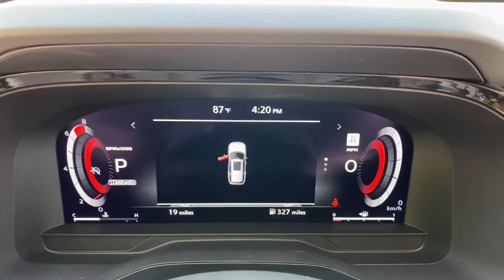2022 Nissan Pathfinder Vero Beach, Fort Pierce, Sebastian, St. Lucie Melbourne, FL 22229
Super Black New 2022 Nissan Pathfinder available at Sutherlin Nissan Vero Beach. Servicing the Fort Pierce, Sebastian, St. Lucie, and Melbourne Florida area.

[B95] RUNNING BOARDS SUPER BLACK [M92] CARGO PACKAGE -inc: dividers and console net Cargo Area Protector Cargo Net First Aid Kit [B93] CROSS BARS [L93] CAPTAINS CHAIRS CARPETED FLOOR MATS (SET OF 4) LIGHT GRAY SEMI-ANILINE LEATHER SEATING SURFACES -inc: quilting [B92] BLACK SPLASH GUARDS (SET OF 4) Front Wheel Drive Tow Hitch Power Steering ABS 4-Wheel Disc Brakes Brake Assist Brake Actuated Limited Slip Differential Aluminum Wheels Tires - Front Performance Tires - Rear Performance Temporary Spare Tire Sun/Moonroof Generic Sun/Moonroof Panoramic Roof Heated Mirrors Power Mirror(s) Integrated Turn Signal Mirrors Power Folding Mirrors Rear Defrost Privacy Glass Intermittent Wipers Variable Speed Intermittent Wipers Rain Sensing Wipers Rear Spoiler Remote Trunk Release Power Liftgate Power Door Locks Automatic Highbeams Daytime Running Lights Automatic Headlights LED Headlights Fog Lamps AM/FM Stereo Premium Sound System Satellite Radio MP3 Player Bluetooth Connection Requires Subscription MP3 Player Steering Wheel Audio Controls Auxiliary Audio Input Premium Sound System Power Driver Seat Power Passenger Seat Bucket Seats Heated Front Seat(s) Driver Adjustable Lumbar Seat Memory Cooled Front Seat(s) Pass-Through Rear Seat Rear Bench Seat Adjustable Steering Wheel Trip Computer Power Windows Telematics Requires Subscription 3rd Row Seat Leather Steering Wheel Heated Steering Wheel Keyless Entry Power Door Locks Keyless Start Keyless Entry Power Door Locks Hands-Free Liftgate Universal Garage Door Opener Cruise Control Adaptive Cruise Control Climate Control Multi-Zone A/C A/C A/C Rear A/C Woodgrain Interior Trim Leather Seats Driver Vanity Mirror Passenger Vanity Mirror Driver Illuminated Vanity Mirror Passenger Illuminated Visor Mirror Auto-Dimming Rearview Mirror Smart Device Integration Remote Engine Start Remote Engine Start Keyless Start Mirror Memory Navigation System Power Windows Power Door Locks Trip Computer Heads-Up Display Mirror Memory Security System Engine Immobilizer Cruise Control Steering Assist Traction Control Stability Control Traction Control Front Side Air Bag Front Collision Mitigation Driver Monitoring Rear Collision Mitigation Telematics Requires Subscription Blind Spot Monitor Lane Departure Warning Lane Keeping Assist Lane Departure Warning Rear Parking Aid Aerial View Display System Tire Pressure Monitor Driver Air Bag Passenger Air Bag Front Head Air Bag Rear Head Air Bag Passenger Air Bag Sensor Front Side Air Bag Rear Side Air Bag Knee Air Bag Child Safety Locks Back-Up Camera